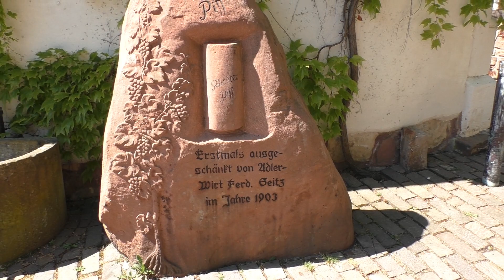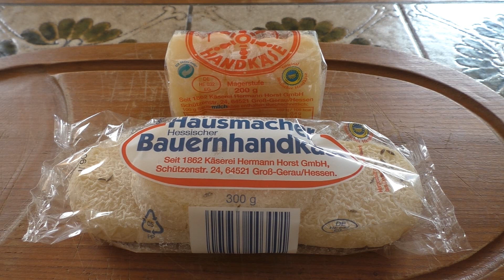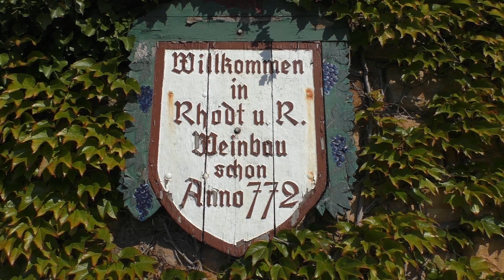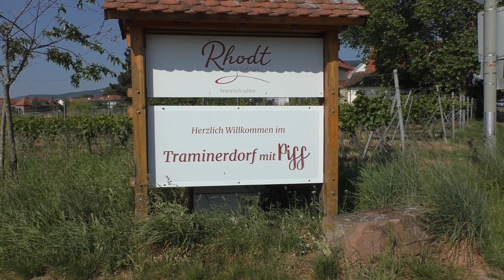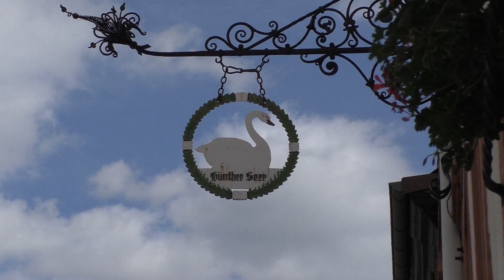Mundartlieder aus dem Rhodter Schwanen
Interpret Rainer Götz aus Rhodt unter Rietburg